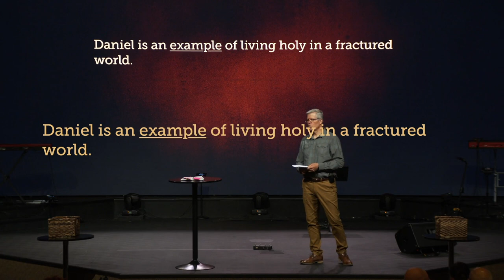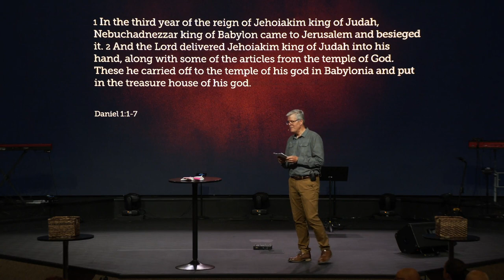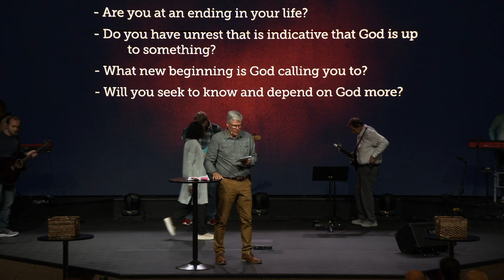Beginning with an Ending | Steve Norby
This message begins our 10-week series from Daniel chapters 1-6. This week we will look at Daniel 1:1-7 and see that there are faith tests we often face when life as we know it ends and God begins a new chapter in our lives.